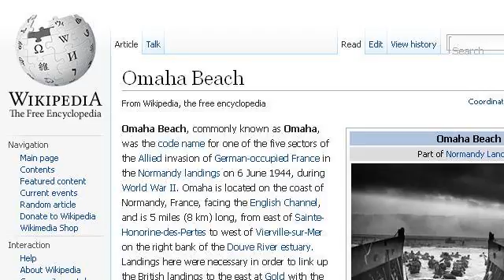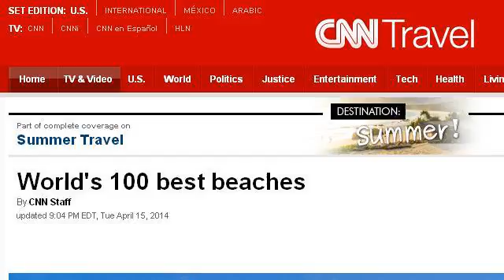Beaches Within 100 Miles Of Massachusetts